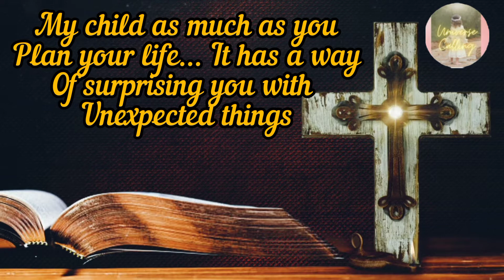God message for you | God's will